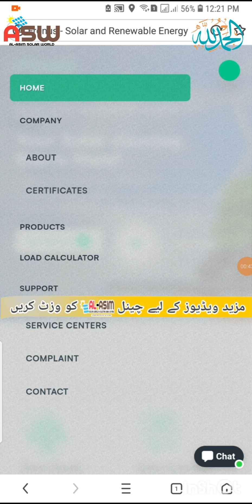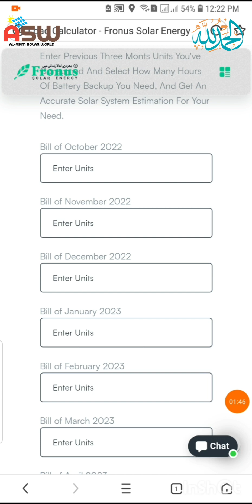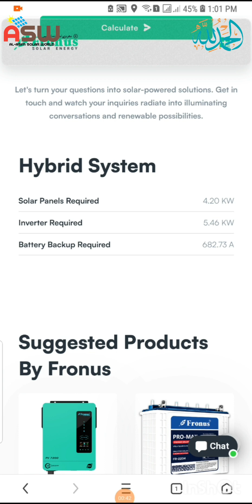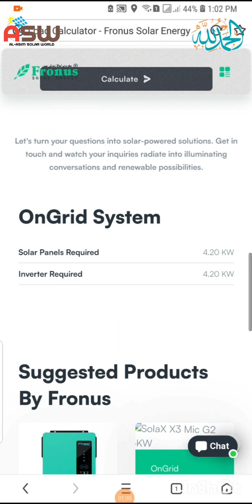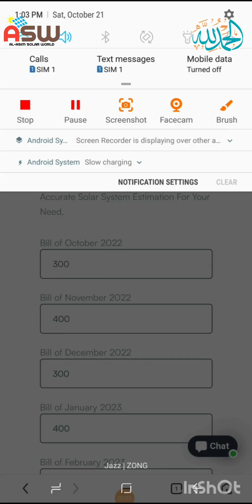Fronus Solar Load Calculator |Online Load Calculation|Design Your Solar System By Yourself